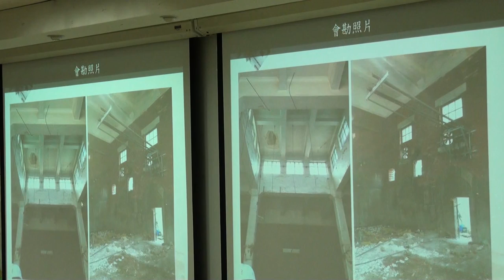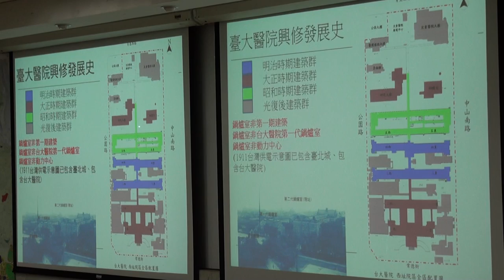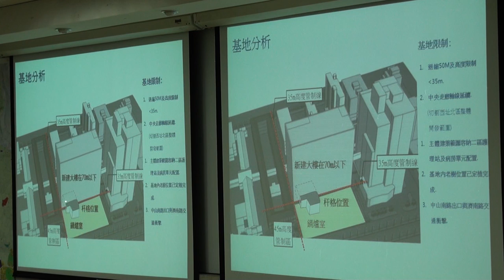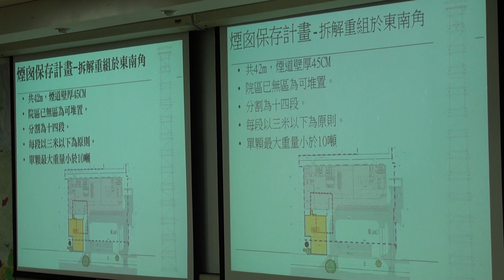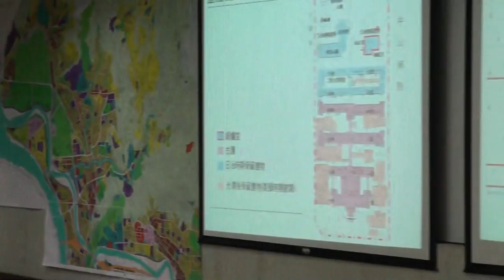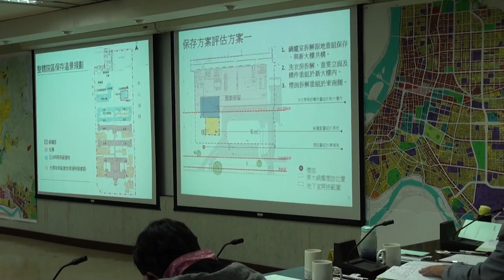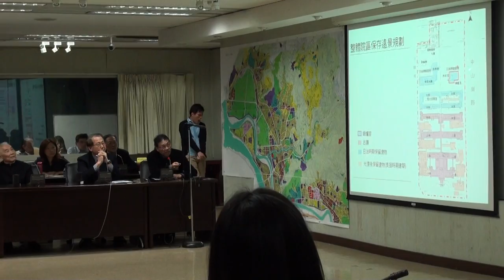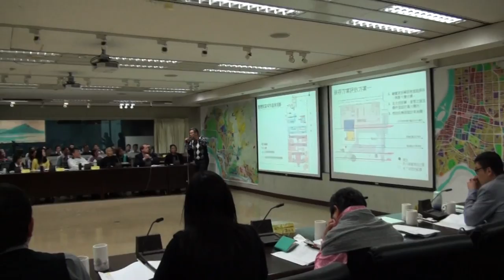臺北市文化資產審議委員會第88次會議影片-PART2